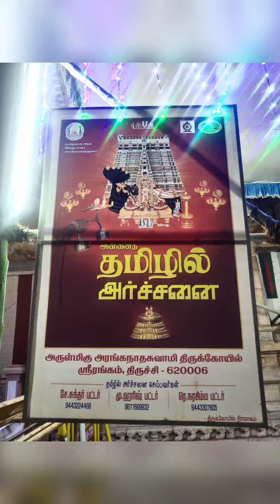Temple view / Sri ranga / Sri rangam / Trichy